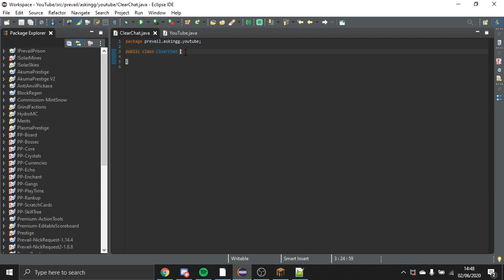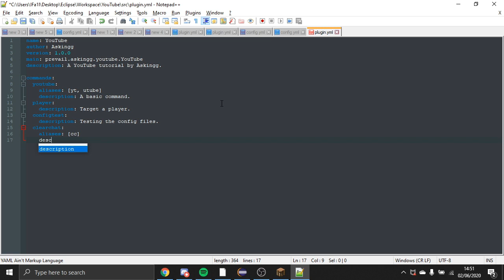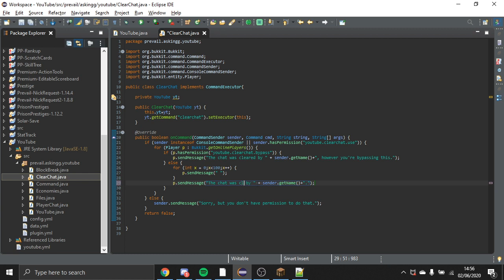Bukkit Coding 06 | Clear Chat Command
The sixthentrance to my bukkit coding tutorials series. This entry covers how to create your own clearchat command, including a bypass feature for players with a specific permission to avoid the clearchat.